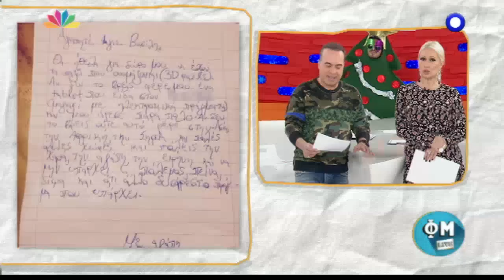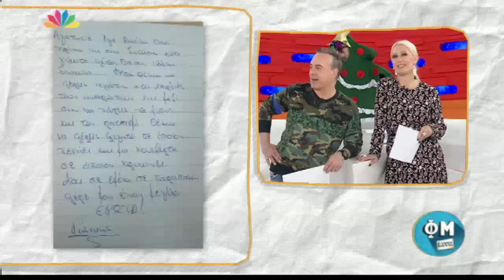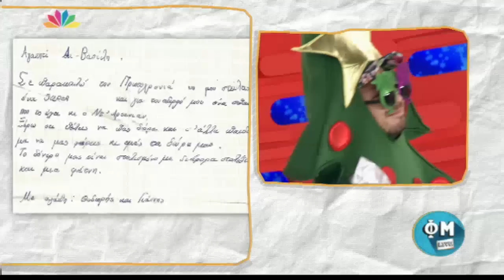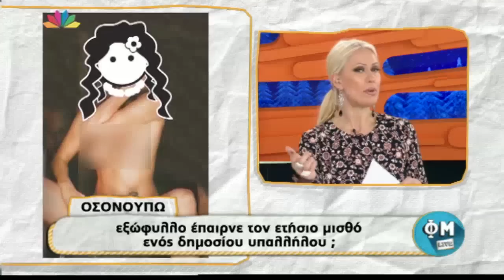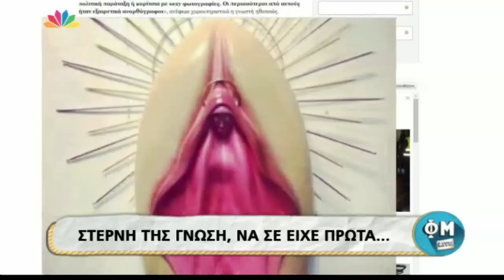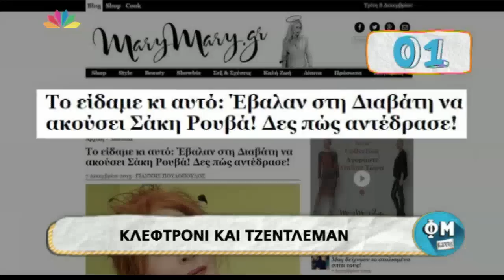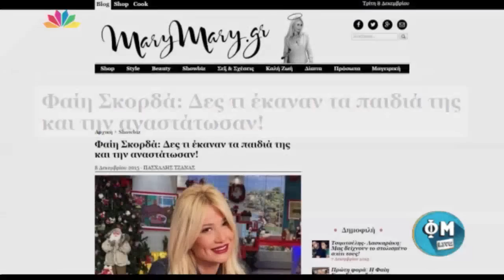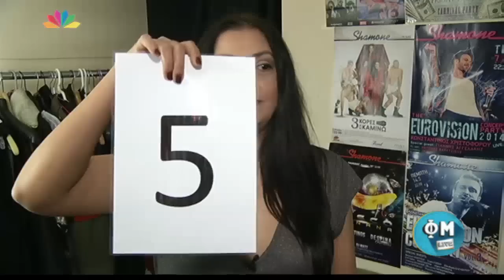ΦΜ Live - 8.12.2015 - Παρθένα Χοροζίδου!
Ο Φώτης και Μαρία ξεκινούν την εκπομπή διαβάζοντας γράμματα για τον Αϊ Βασίλη.

Ο Φώτης και η Μαρία στο Παίξτο μου κι αυτό:

- Ο Βασίλειος Κωστέτσος και τα σχέδια για να αυξήσουμε τα έσοδα της Ελλάδος!
- Ο Απόστολος Γκλέτσος βρίζει και δίνει κουράγιο…
- Ο Βασίλης Λεβέντης και ο Αντώνης Σαμαράς που είναι πίσω του…
- Ο Γιώργος Λιάγκας και το μάτι του που κόβει…
- Τα αγγλικά του Τσουκαλά!
- Ο Νότης και το twitter …
- Η αιώνια διαμάχη Βόλου –Λάρισας και το σκατς!

Α ΜΕΡΟΣ
ΚΟΥΙΖ
- Ποια γνωστή κυρία της σόουμπιζ έκανε γυμνές φωτογραφίσεις γιατί για μια μόνο φωτό έπαιρνε τον ετήσιο μισθό ενός δημοσίου υπαλλήλου ;

- Τα περιοδικά της εβδομάδας: τι λένε οι περαστικοί για Γιάννη Λάτσιο, Θοδωρή Αθερίδη, Σμαράγδα Καρύδη, Ελεονώρα Μελέτη και Ζωή Κωνσταντοπούλου!

Β ΜΕΡΟΣ
ΚΟΥΙΖ
-Ποιος γνωστός παρουσιαστής είδε πρώην συνεργάτη του να μπαίνει στο μαγαζί που έτρωγε κ χαλάστηκε τόσο που πήρε την παρέα του κι έφυγε;

Δελτίο Ημέρας: Η επεισοδιακή ελληνική συμμετοχή στα Μις Κόσμος και το … «κλεμμένο» τραγούδι της Αντέλ.

Μαζί μας η Παρθένα Χοροζίδου. Η ηθοποιός μιλάει με άνεση, χιούμορ  και θάρρος στον Φώτη και τη Μαρία για το γάμο τις δουλειές του σπιτιού και την σεξουαλική παρενόχληση που κάνει στον παρουσιαστή της εκπομπής!